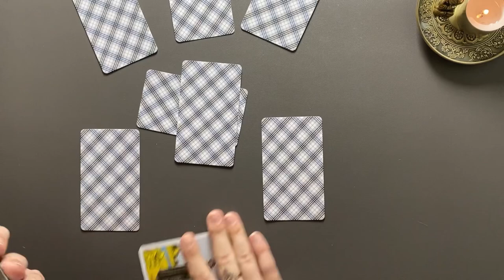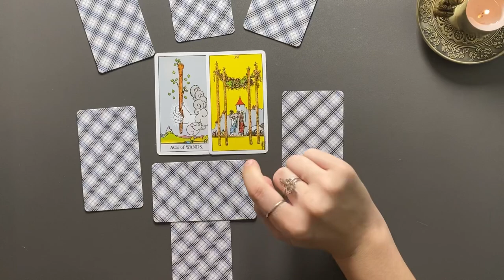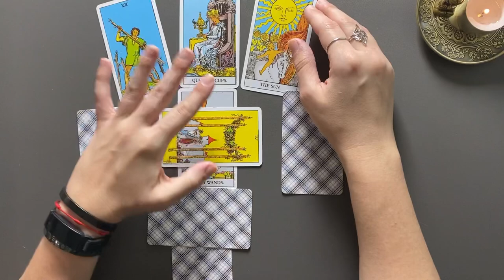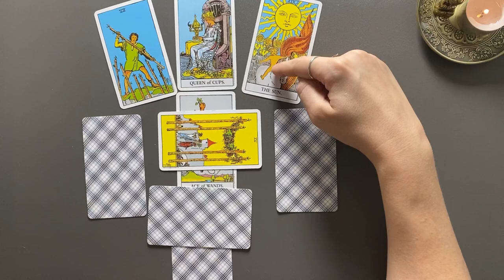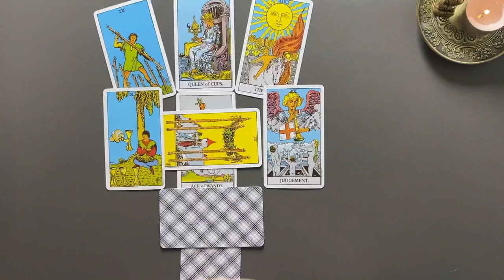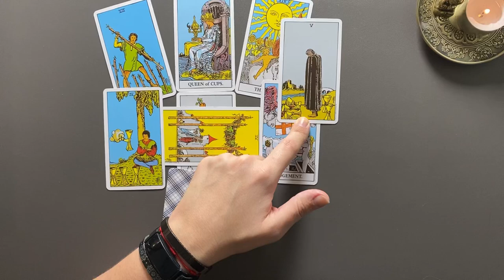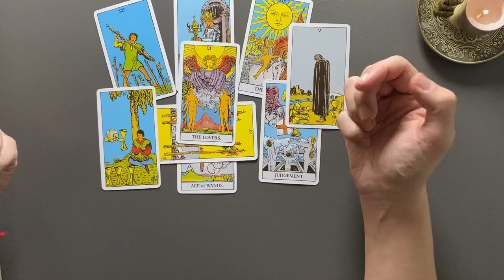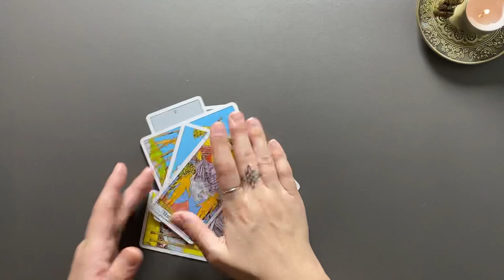ZWILLINGE ♊️ Das Tarot Geheimnis der Hohen Priesterin (Vollmond APRIL 2023)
Tarot Kartenlegung für die Vollmondenergien April 2023

Kartendeck The Rider-Waite Tarot

**Eigenwerbung